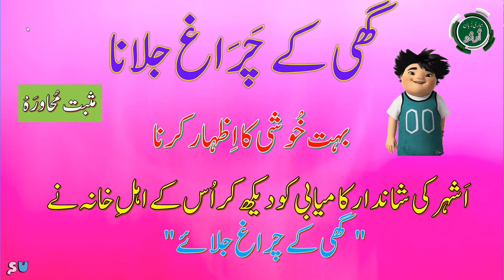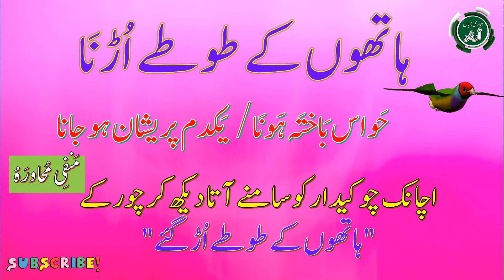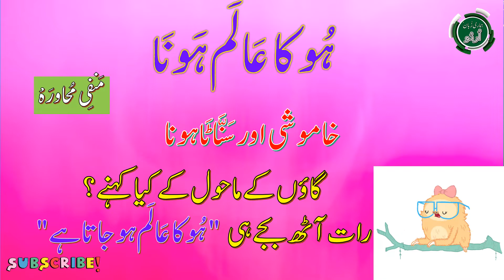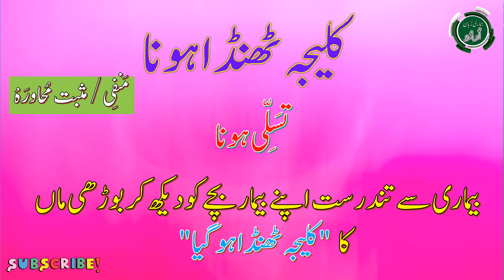Mohawaray with Meanings & Sentences | Urdu Idioms with Meanings | Part-1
Urdu Mohawaray with Meanings & Sentences. Urdu Phrases with Meanings. Urdu Mohawaray mayna aur jumlon ke tafseel kay sath.